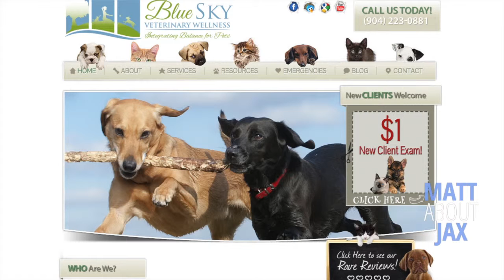Watch MATT ABOUT JAX: Lady is the Pet of the Week